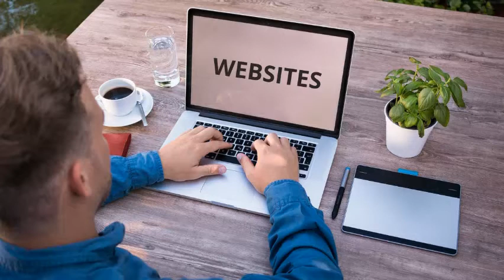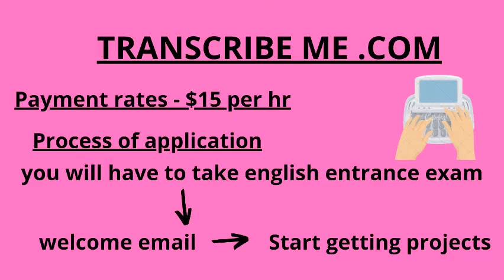AUDIO TRANSCRIPTION BEST WEBSITES FOR BEGINNERS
Hello friends , my previous video was about audio transcription free courses so today's video is about audio transcription best websites for beginners in this video i have mentioned that from where you can get audio transcription jobs and earn a side income as a freelancer.